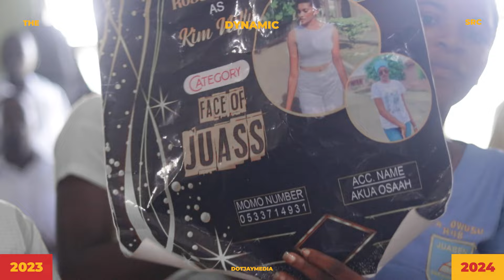DAY 1 JUASS SRC WEEK |OPENING CEREMONY | THE DYNAMIC SRC | ASAAGYEFO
The Role of a dynamic SRC
Hello everyone!
Welcome to Juaben Senior High School. We are excited to be part of the SRC Week celebration.
Get ready for the most epic SRC Week ever from 27th May to 2nd June 2024.
With the theme “Unearthing the Leadership Potential in Students”
We will provide a platform for students to showcase their talents, build relationships and create unforgettable memories.
The program outline is as follows:
Day 1 there will be an opening ceremony.

On the second day which is Tuesday, there will be an enjoyable and amazing float in the morning at 9:00 am through the principal streets of Nana Otuo Serebour’s land, Juaben to to be Precise after which Ludo, Oware, Table Tennis and other games will be played indoors.

Traditional day, cultural display, music and photoshoot.
There would be a stunning cultural display showcasing our diverse heritage.
Electrifying music performance that will get you moving.
A photoshoot session to capture the memories of the special day.
Our traditional day celebrations is all about embracing and celebrating our unique cultural identities. It’s going to be an unforgettable experience and we can’t wait to share it with you. Guys, mark your calendars on 29th May and get ready to join in on the fun.

On Thursday, 30th may we will demonstrate our academic excellence through an inter-departmental quiz.
Who is going to win the glorious crown? Is it going to be the Visual Art Department, Business, General Art Department or Science. Let's wait for the day and see who comes on top.

YOUTHFUL EXUBERANCE VERSES THE EXPERIENCED
On Friday, the fifth day of the SRC week celebration, there is going to be a football match between the teachers and the students on the JUASS sports oval. The Asagyeforians are going to do their best to lift up the trophy but don’t forget; experience might be on the side of the teachers.

Finally, on Sunday, 2nd of June 2024. We will give great thanks to the Almighty in climaxing this week’s celebration and top it up with an Award ceremony which will be full of Enthusiasm.

Asaagyefo lets soar high like eagles.
Let’s continue to empower our students to become the leaders they are born to be.
Let’s help develop their talents, Encourage their dreams and Motivate them TO make a difference in the world.
Together, let's create a brighter future.
Join us in our mission to help unleash the leadership potentials.Get involved, volunteer and support our initiatives.
Lets make a difference together.

ASAGYEFO!!!